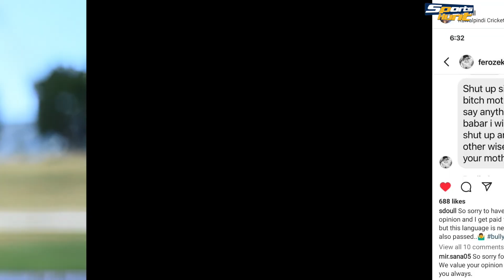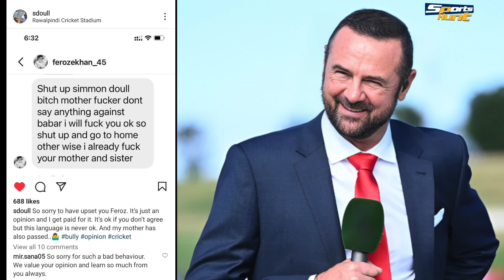Babar Azam Fan देने लगा गालियां Simon Doull खुल्लम-खुल्ला धोया! PSL news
A Babar Azam fan abused New Zealand cricket commentator Simon Dull for criticizing Babar Azam, and then Simon Dull responded on social media. Simon Dull criticised Babar Azam's batting in PSL.